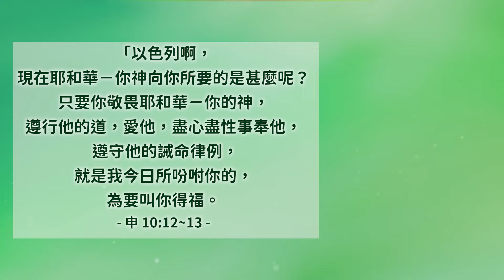神向你要的是什麼呢？│申命記10│20241011牧人青草地│EP801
以色列啊，現在耶和華－你神向你所要的是甚麼呢？只要你敬畏耶和華－你的神，遵行他的道，愛他，盡心盡性事奉他， 遵守他的誡命律例，就是我今日所吩咐你的，為要叫你得福。申10:12~13
經文閱讀
✧ 台南市安平府前四街90號
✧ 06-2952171